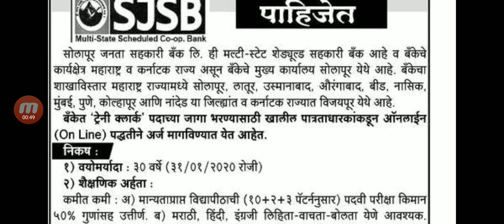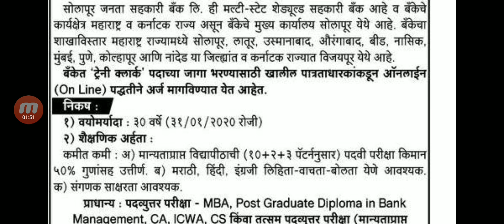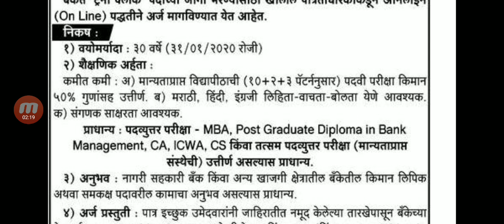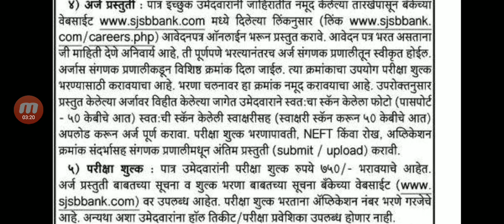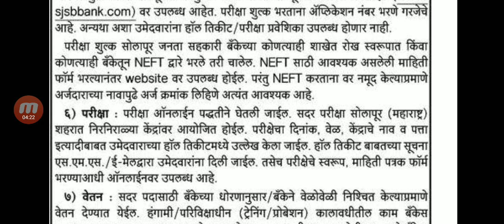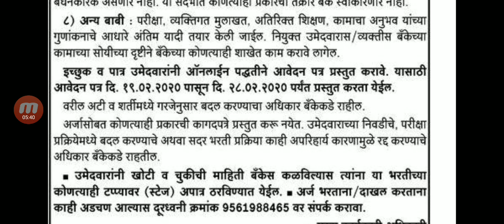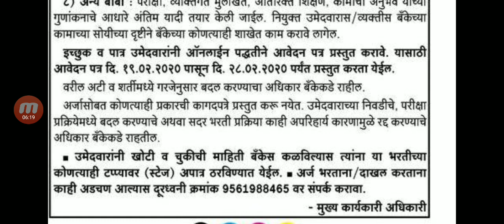लिपिक पदासाठी भरती | उमेदवारांना सुवर्णसंधी